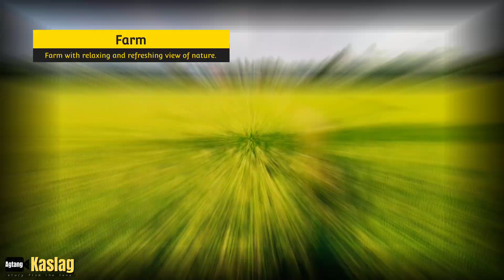Channel Trailer I Agtang Kaslag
Hello nature, adventure, cycling, travel, and walking lovers! Welcome to Agtang Kaslag Channel! We travel not escape life but love to enjoy adventurous things.

Waterfalls
Can make you feel good, relieve stress, and boost your energy.

River and Mountains
Enjoy river and mountain views with its natural beauty.

Sunrise and Sunset
Enjoy its majestic views and scenery that will uplift your spirit.

Farm
Farm with relaxing and refreshing view of nature.

Beach
Relax and be refreshed with different beaches with stunning landscape views.

Agtang Kaslag - Roaming around in nature and featuring its natural scenes for I believe it can refresh, reduces anger, fear, stress, improve mood and self-esteem, and increases pleasant feelings. Exposure to nature not only makes you feel better emotionally, it contributes to your physical well being too.